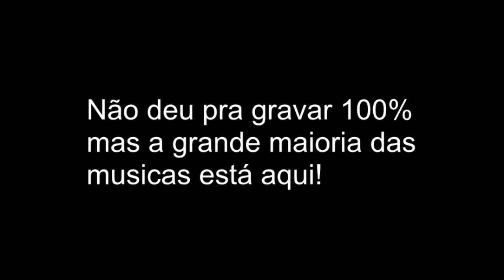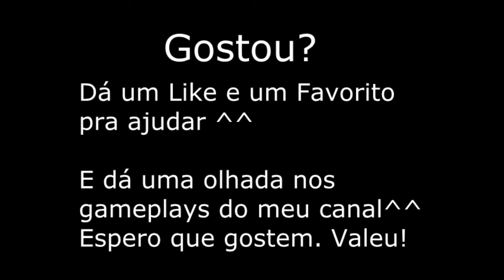Show Castro Brothers - Sana 2013 (14/07/2013)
Quer entrar pra Maker Studios? então clique no link abaixo e veja se seu canal está capacitado ^^